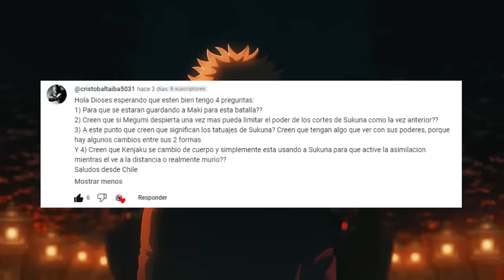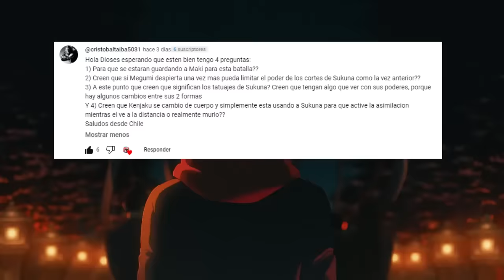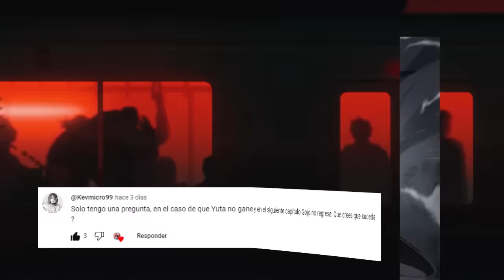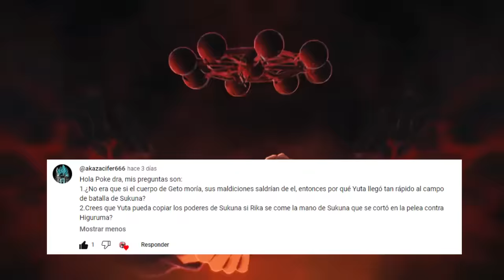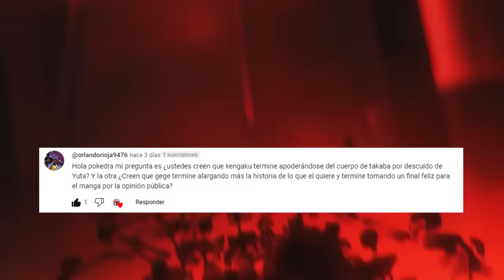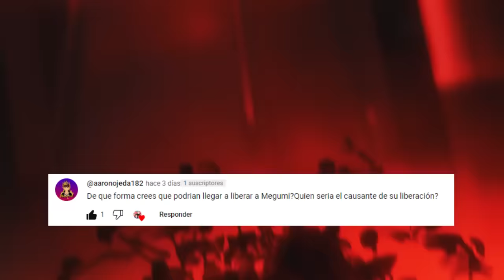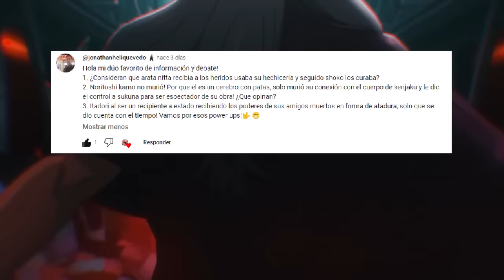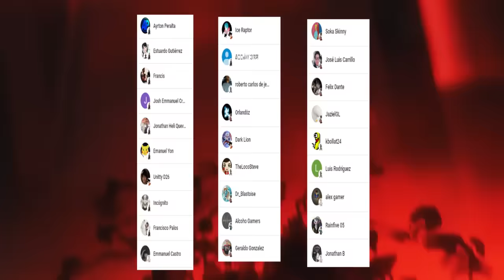😈 YUTA Copiara la TECNICA de SUKUNA ???👁️ KENJAKU esta VIVO ??? Jujutsu Kaisen PYR 2